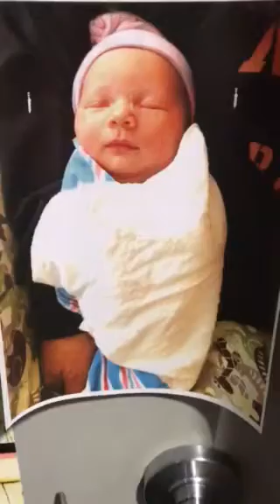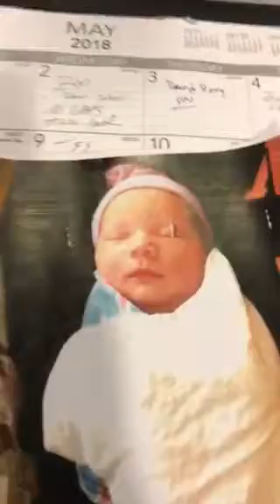Harper Ann mllls